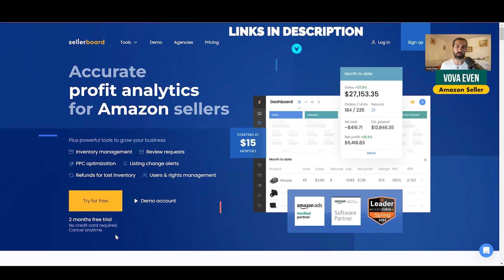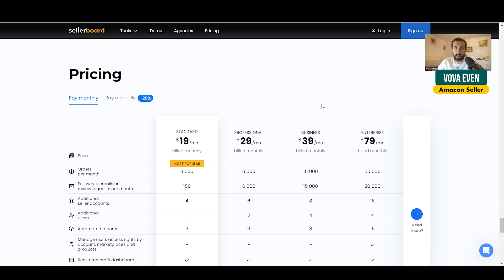Sellerboard 2 Months Free Trial - Working Discount Coupon Code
Get an extended Sellerboard 2 months free trial - this Amazon seller software for profit analytics and inventory management (and more) will help you grow your Amazon business. Enjoy!

📌 Hashtags 📌